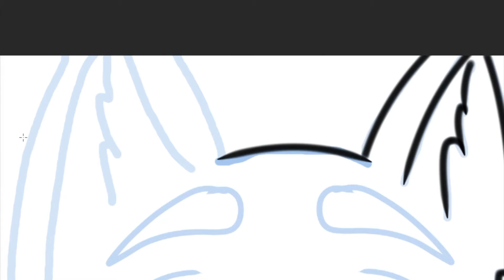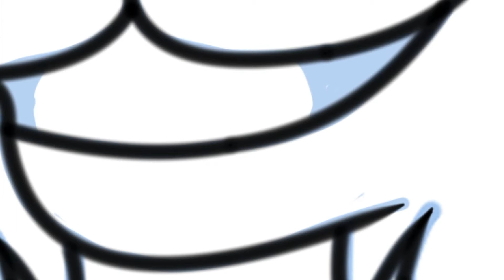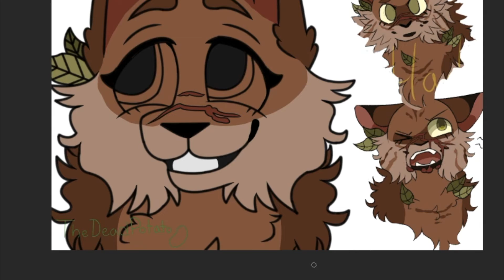Draw with Me!: Acacia - Warriors Speedpaint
Hello guys, gals & non-binary pals and Welcome to another video! I hope you guys have been enjoying the influx of videos haha. I did 6 attacks this year and decided to post speedpaints for them all so you guys would have something to watch. I don't really have any ideas for a constant schedule, seeing as I mainly do art as a hobby and most the work I do is for commissioners (whom I require to pay for the extra speedpaint). As for this drawing, I LOVED doing the markings. The character themselves is SUPER pretty and loved doing the stripes on them along with their eyes. I love characters with nature elements so the leaves were fun aswell. This lovely kitty belongs to another popular user on the Warriors Amino whom I love the work of. I experimented a bit with doing different thumbnails this time around, along with adding timestamps for sections in the video. I hope to continue improving my videos! Anyway, if you enjoyed this video, consider subbing to my channel!

- Video & Drawing by TeaPotato

- Character depicted belongs to hadenkingg on ArtFight.

[ Find Me! ]

Follow me on Toyhouse!

- The Dead Potato#8995

Follow me on ArtFight!

[ Programs Used ]
Clip Studio Paint Pro (for drawing)
QuickTime Player (for screen capture)